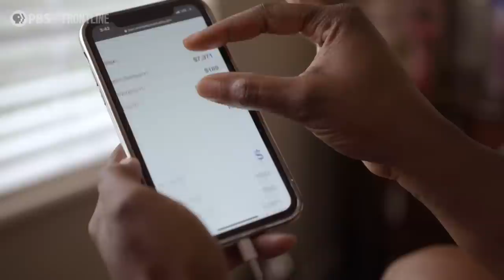A 14-Year-Old's View of "Hidden Homelessness" | Growing Up Poor in America | FRONTLINE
“I couldn't imagine living like this forever, and I don’t want to live like this forever,” says 14-year-old Kyah, who makes a bed for herself out of blankets on the floor each night.

For the past year, Kyah, her mother and her older sister have been living out of a single room in a relative’s house — experiencing what’s been called “hidden homelessness” in order to avoid entering the shelter system. The coronavirus pandemic has only amplified their struggles. Meet Kyah and her family in a scene from "Growing Up Poor in America" that explores the difficult-to-measure phenomenon of "hidden homelessness."

Watch "Growing Up Poor in America" starting Sept. 8, 2020

Funding for FRONTLINE is provided through the support of PBS viewers and by the Corporation for Public Broadcasting. Major funding for FRONTLINE is provided by the John D. and Catherine T. MacArthur Foundation and the Ford Foundation. Additional funding is provided by the Abrams Foundation, the Park Foundation, and the FRONTLINE Journalism Fund with major support from Jon and Jo Ann Hagler on behalf of the Jon L. Hagler Foundation. Support for Growing Up Poor in America is provided by WNET’s Chasing the Dream initiative on poverty and opportunity in America, with funding by The JPB Foundation.